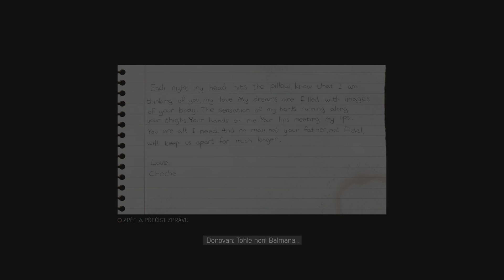Mafia 3 CZ titulky HD DLC Na kameni kámen Část 1